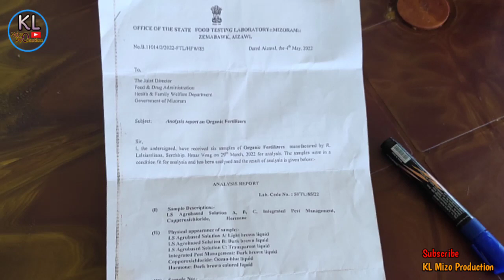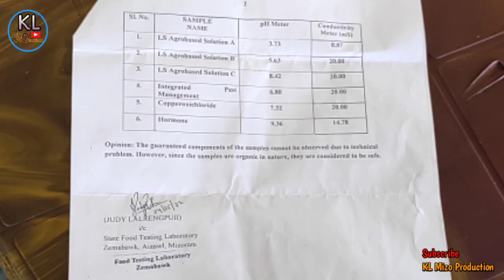LS Product Organic Fertilizer Finfiah a ni Ta!